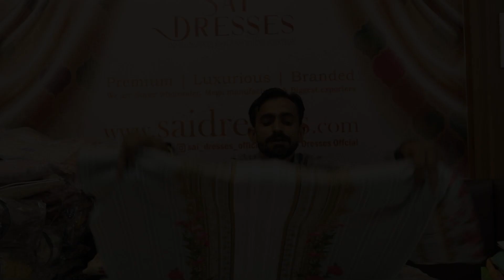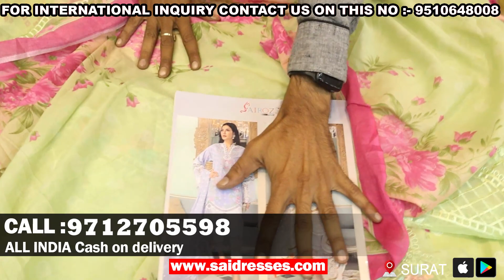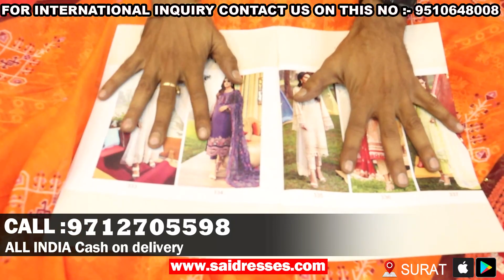Pakistani Suit Wholesaler Surat Textile Market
All New latest collection Pakistani suits never show any time all-new ...

पाकिस्तानी SUIT का नया COLLECTION  सीधे WHOLESALER से !

सबसे सस्ता घर बेठे मंगवाए  फेन्सी ड्रेस, शरारा, गरारा, पेंट, प्लाजो S to 5XL सब मिलेंगा

आधे रेट में मिलेगी कुर्ती No1 Quality पैसा बाद में देना है Kurtis Wholesaler in Surat

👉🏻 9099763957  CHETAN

🟡 Emergency contact
Sandeep Rajput

हम जो खरीदते हैं 500-1000 का, वो मात्र इतने का मिलता है यहां//Sai Dresses Surat Gujarat
Suit के Real Manufacturers | लेडीज सूट घर बैठे मंगाए | सबसे सस्ता Suit market Sai Dresses
Suit के Real Manufacturers | आज पता चलेगा सूरत की सच्चाई | सबसे सस्ता Suit market Sai Dresses
सूरत की सबसे बडी फैक्ट्री आउटलेट | एक ही छत के नीचे सबकुछ मिलेगा saree,suit,लहंगा,kurti,fabric
सूरत की सबसे बड़ी Factory Outlet | एक ही छत की नीचे Saree,Suit,Kurti,pent,plazzo मिलेगा from sai dresses